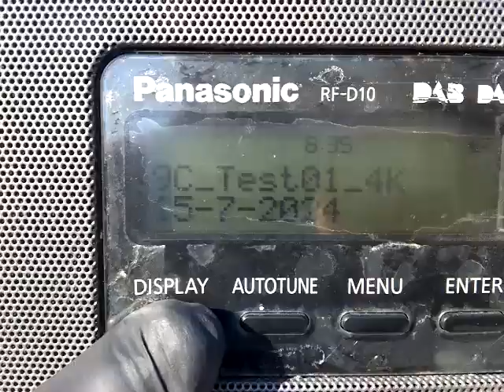Dab+ DX 9C BLACKBOX at Greece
15/7/24 corfu greece catch of block 9C blackbox Malta about 600km distance once 9c spacedab lowered signal, thanks